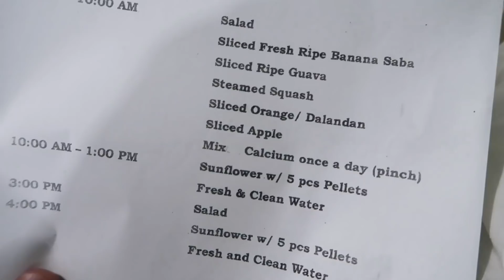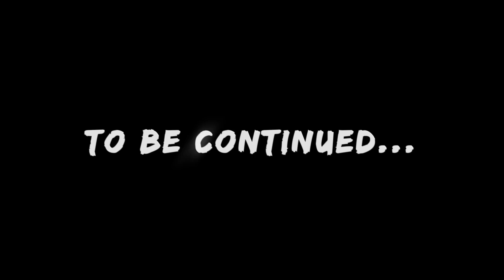Meet My New Baby Talking Parrot | Vlog #220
I finally did it! I got myself a parrot, a life-long commitment for sure, but one I felt good about. It was just a baby, but with my previous experience with chick-rearing, I felt I could handle the task of weaning this baby parrot from its formula and start training it to become a fulfilling life partner. She will also be the Mabuhay Squad mascot! Come meet her!

My List of Vlogging Gear
My List of Parrot Gear